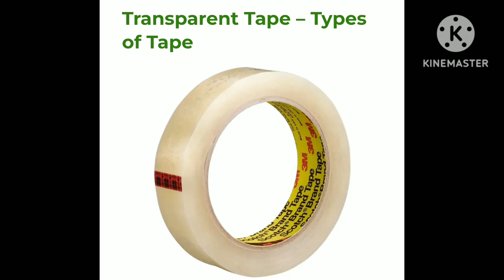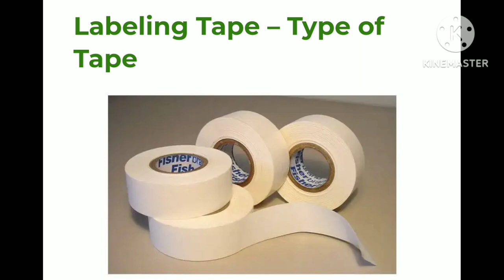Types Of Adhesive Tapes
Heres the 13 types of Adhesive Tapes..
and if you are a suggestion comment bellow and will make it in our video..

and please keep supporting my small  simple channel👌👌